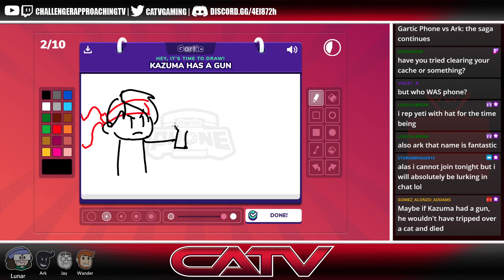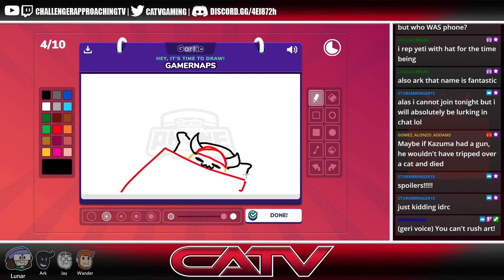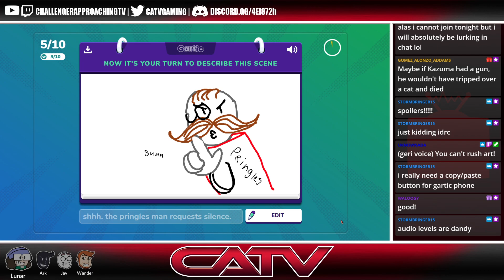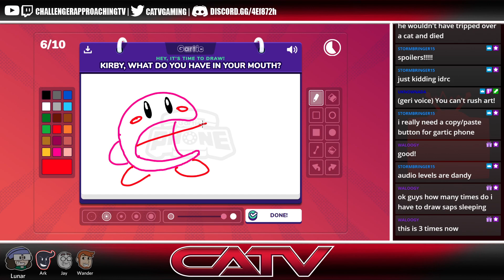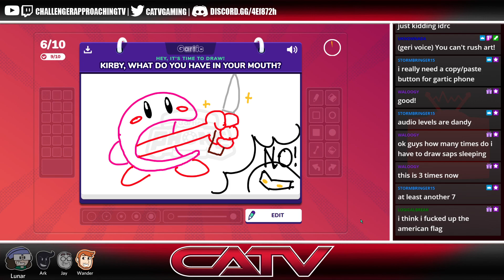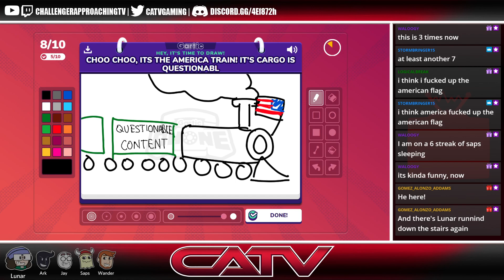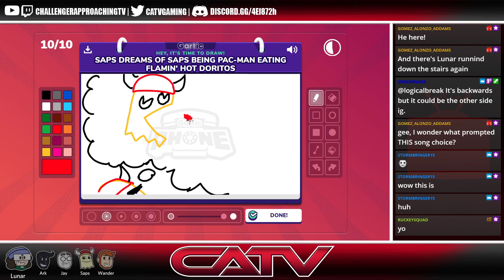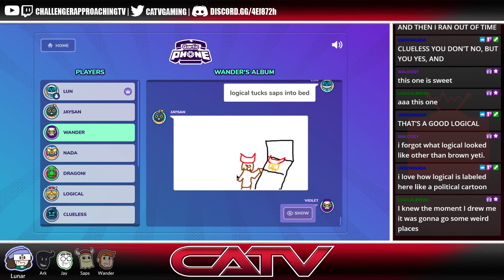[Gartic Phone Ep3] Emergency Gartic